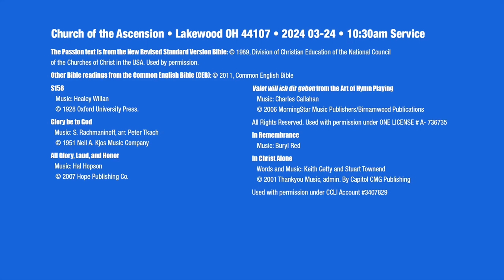Palm Sunday - 2024 03-24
Church of the Ascension (Episcopal) Lakewood Ohio is an active, spirited and growing parish representing humanity’s diversity, striving to use Jesus' example in our daily lives.

Palm Sunday
Podcast: March 24, 2024
Church of the Ascension (Episcopal) – Lakewood, Ohio

REFERENCES:
• BCP indicates the Book of Common Prayer.
• EOW indicates Enriching our Worship, a supplemental liturgical material.
• Hymn and “S” numbers indicate the Hymnal 1982 “S” indicates service music found at the front of the hymnal

EVENTS:
Items below prefixed with "Event" are open to everyone. Please join us, call or email for more details.
  • (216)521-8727 Please leave a message

0:00:00 Voluntary: Variations on Valet will ich der geben Hal Hopson and Charles Callahan
0:00:01 Welcome
0:00:07 Information: Permission to Podcast & Stream

0:00:14 Event: Bible Study
0:00:21 Event: Diocesan Confirmation Retreat with Bishop Anne
0:00:28 Event: 2024 Lenten Services
0:00:35 Event: Noonday Prayer
0:00:42 Information: Updating Parishioner Records for 2024
0:00:49 Event: Community Meal
0:00:57 Event: Bible Study
0:01:03 Event: Diocesan Confirmation Retreat with Bishop Anne
0:01:10 Event: 2024 Lenten Services
0:01:17 Event: Noonday Prayer
0:01:24 Information: Updating Parishioner Records for 2024
0:01:31 Event: Community Meal
0:01:38 Information: Our Choir
0:02:20 The Liturgy of the Palms
0:06:39 Procession: All Glory, Laud and Honor - H154 Tune: Valet will ich dir geben
The Liturgy of the Word
0:11:47 Welcome
0:12:35 Opening Salutation (The people standing) - BCP 355
0:12:42 The Collect for Palm Sunday
0:13:39 A Reading from Isaiah 50:4-9a
0:14:49 Psalm 31:9-16 (spoken)
0:16:33 A Reading from Philippians 3:5-11
0:18:05 The Prayers of the People, - Form I BCP 383
0:22:01 The Presider adds a concluding Collect
0:22:15 The Confession of Sin - BCP 360
0:23:20 The Peace
0:24:21 For those celebrating birthdays
0:26:13 The Announcements
The Holy Communion
0:29:44 The Offertory Sentence
0:31:04 Offertory Music: In Remembrance Buryl Red
0:35:00 Presentation Hymn: The Doxology Tune: Herr Jesu Christ - (H310)
0:35:07 The Presentation of God’s Tithes and Offerings
0:35:42 `he Great Thanksgiving: Eucharistic Prayer A - BCP 361
0:36:38 Sanctus and Benedictus Rachmaninoff, arr. Tkach/Peterson
0:37:32 Presider continues...
0:40:22 The Lord’s Prayer (spoken) - BCP 364
0:41:03 The Breaking of the Bread
0:41:06 Fraction Anthem - S158
0:42:15 The Invitation to Communion - BCP 364
0:42:56 Prayer for Spiritual Communion
0:46:32 Communion Hymn: In Christ Alone Stuart Townend & Keith Getty
0:54:26 Postcommunion Prayer (said by all, standing) - BCP 366
0:55:11 The Sermon: Clarke Valencia Mortensen
1:05:50 The Passion of Our Lord Jesus Christ According to Mark 14:1-15:47
1:22:53 The Altar Party and The Congregation leaves in silence.
1:22:59 Information: Please Join Us
1:23:04 Information: Permissions, Copyrights, Licenses
1:23:10 Information: Please subscribe

Church of the Ascension • Lakewood OH 44107 • 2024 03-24 • 10:30am Service

S158
All Glory, Laud, and Honor
Valet will ich dir geben from the Art of Hymn Playing
In Remembrance
In Christ Alone
   Words and Music: Keith Getty and Stuart Townend
Used with permission under CCLI Account #3407829